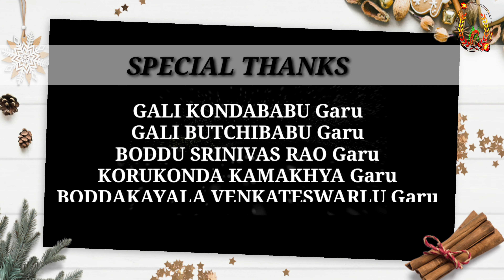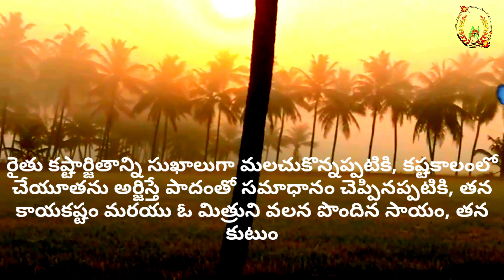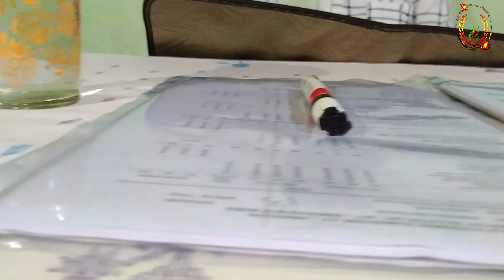KARSHAK SHORT FILM //2020//4K ULTRA HD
KEEP SUPPORTING MISSILE CREATIONS  .

KARSHAK short film based on an incident .In a village a rich person who has lot of agriculture fields and business actives .He used to torcher on workers and an Arrogant.He has not to payment regularly to his works. In that village a peasant (Karshak)  works in the fields of a Rich person. The peasants son helps him and not to go on education .Oneday Peasant son (Raju) and his friend (Anil) went to a field work of quary to earn their Livelyhood .After the complition of work they went for dailywage to their owner (Rich person) but he roared towards them to go away from him. Next day also they went for work there they were faced an accidental situation which turns their life. At the same time Rich person also experienced and fell on ill. Then he(Richperson)  thought himself a need of caring but in vain then write a letter to his son (Das) who had wentaway from his father in childhood. Das was not interested to meet his father at the same time his friend (Rajappa) sent a letter and seeking a help for money bcoz of his son (Raju) met an accident. Thats why Das setfoot in village and helped his Friend(Rajappa) coincidencely Das had heard his father's illness of health through  Anil .Then finally Rajappa and Das went to Richperson (Dora)  and met him. Richperson (Dora) realised his evildoings and became an optimist. Few years later Rajappa Dora met and talk each other then Rajappa revealed his son(Raju) became Govt. Agriculture officer  and helps the farmers innovatively while Das lookafter his Father (Dora) and his bisiness actives. Rajappa and Dora felt each other happily about their son's .
THEME :-FARMER WORKS FOR ALL  BUT NO HELPS HIM IN NEEDY.

​STARRING :           STORY:-ANILROY
​                                 D O P:- UDAYKIRAN  EDITING &SCREENPLAY:- SURESHARMA
     COSTUME DESIGNER:- ISTYLE MADHAV
                      DIALOGUES:-BUJJIGADU
                 DIRECTOR:-PRIYANKA CHOWDARY
        PRODUCERS:-VIJAYKUMAR&SHANKAR